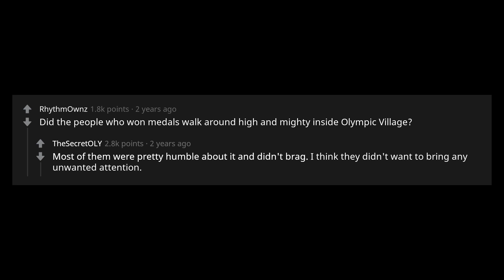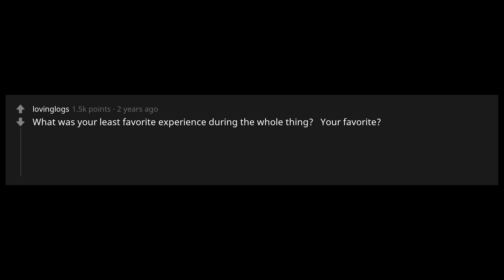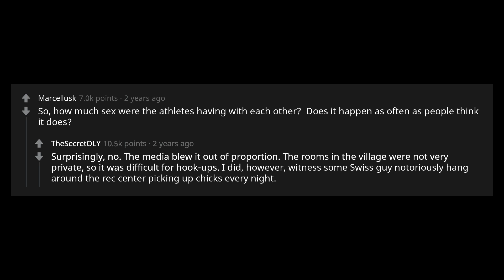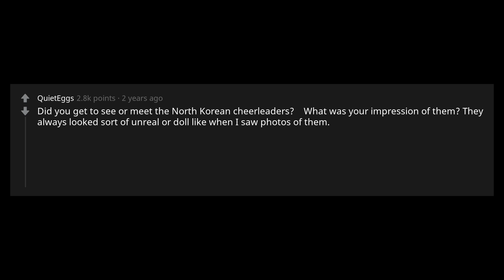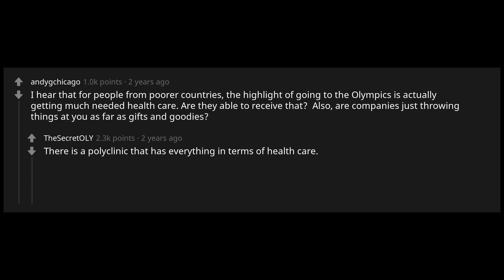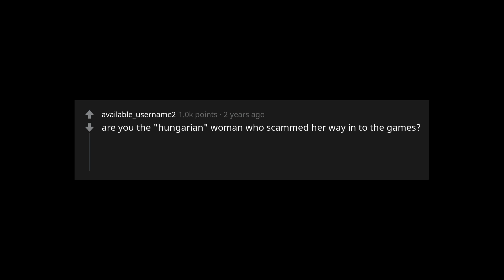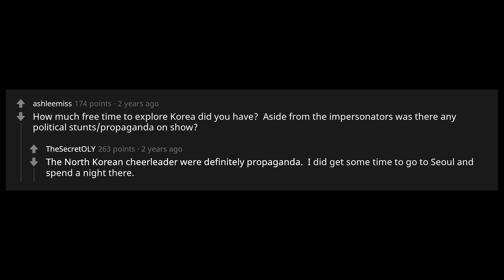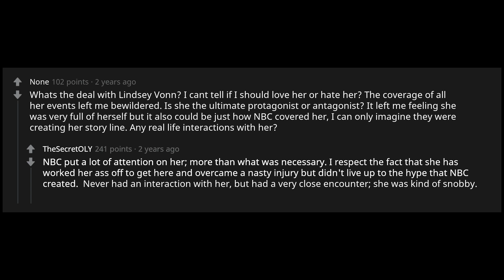I am an Olympian who attended Pyeongchang...ask me anything (r/IAmA)